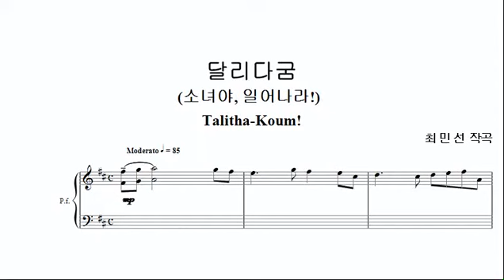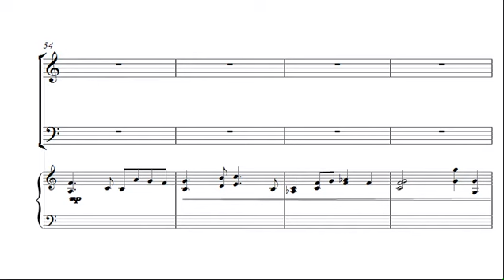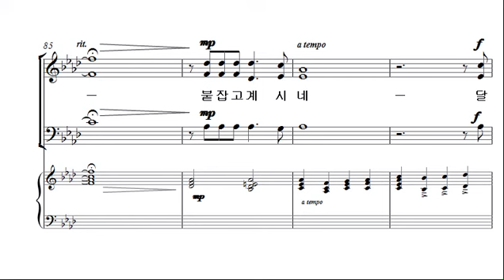[예수나의소망 4집] 8. 달리다굼_SATB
1. 주 사랑 안에 살면
2. 그 이름, 예수
3. 주는 나의 목자
4. 나 주님께
5. 내게 평화 주소서
6. 오직 믿음
7. 내 속엔 선한 것 하나없고
8. 달리다굼
9. 눈을 들어 산을 보라
10. 오 할렐루야
11. 평화
12. 나팔소리
13. 나 주만 따르게 하소서
14. 내가 매일 기쁘게
15. 주와 같이 길 가는 것
16. 사랑
17. 은혜아니면
18. 어서 추수합시다
19. 원해